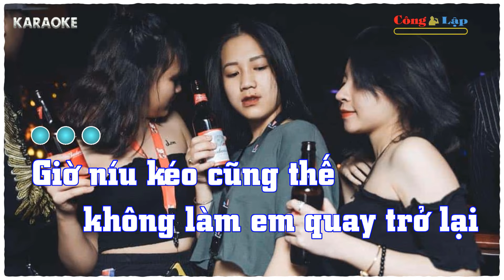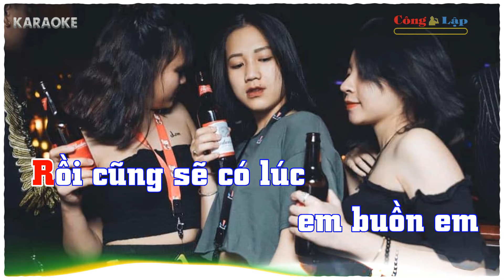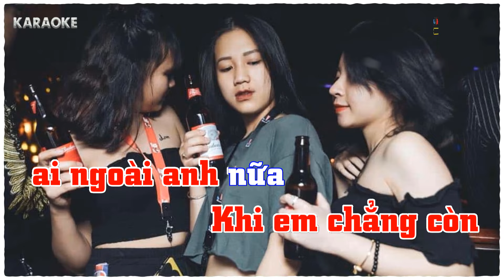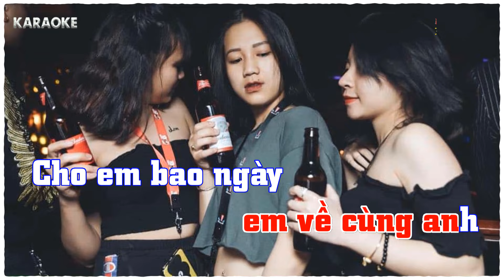Anh Mới Chính Là Người Em Yêu Karaoke Remix Tone Nam Pro - 2021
conglap Beat Karaoke Do Công Lập Tụ Làm Rất Vui Mọi Người Đống Góp ý Kiến ! Công Lập Xin Chân Thành Cảm Ơn Nhiều! Nếu video trên có dính bản quyền nào đó xin hãy liên hệ chủ kênh để tháo gỡ xuống , Hoặc đồng ý cho được chia sẻ doanh thu .Xin chân thành cảm ơn!
Anh mới chính là người em yêu (Người đau khổ nhất thế gian -  Sáng tác: Nhạc Hoa |  Nhạc Ngoại lời Việt | Điệu: Chưa chọn |  intrepid |  15504
1. [Em] Giờ níu kéo cũng thế không làm em [Bm] quay trở lại
[C] Khi em chẳng còn như ngày [Bm] xưa ấy
[Am] Thì anh mong em đi em sẽ được [Bm] như khát vọng
[C] Giống như em đã [D] từng đêm ước [Em] mơ.

2. [Em] Rồi cũng sẽ có lúc em buồn em [Bm] quay trở lại
[C] Bên em chẳng còn ai ngoài [Bm] anh nữa
[Am] Vì anh tin không ai yêu em như [Em] là anh đã yêu
[C] Có nhớ những lúc ta gần [B7] nhau.

ĐK:
Giờ người tìm [Em] kiếm những đắm đuối xa hoa với [Bm] đời
Đời nhiều gian [C] dối em biến em trở thành cuộc [Bm] chơi
Lao đao trong [Am] dòng nước cuốn em ơi em [Bm] còn ước muốn
Trở về nơi [C] ấy như xưa đôi ta cùng chung [B7] bước.

Tình là lầm [Em] lỗi nếu cố dẫm chân trong lỗi [Bm] lầm
Dù gì đi [C] nữa anh vẫn mong em về cùng [Bm] anh
Cho em bao [Am] ngày luyến tiếc em xa anh [Bm] rồi mới biết
Chẳng còn ai [C] nữa em ơi chính [D] anh là người em [Em] yêu